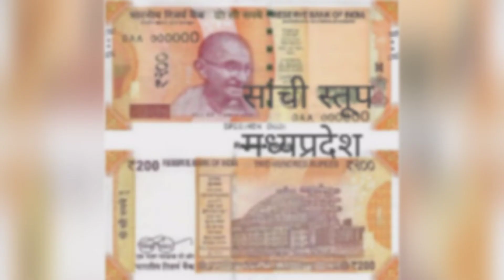Indian currency picture चित्र के साथ भारतीय करेन्सी NehaSingh 😍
नोट पर किसका चित्र है
कहा से लिया गया है